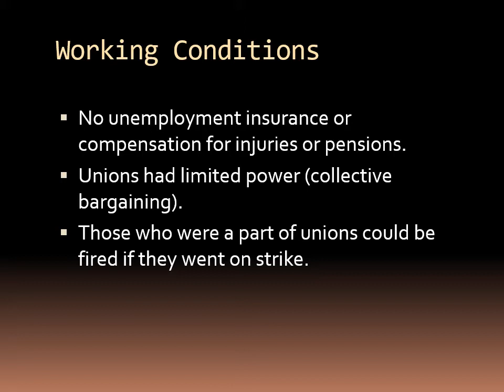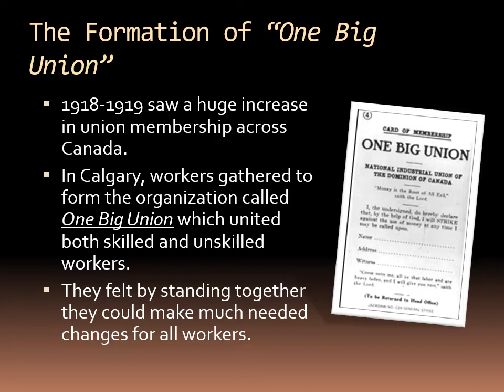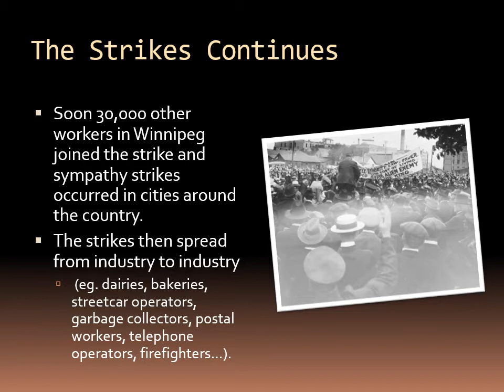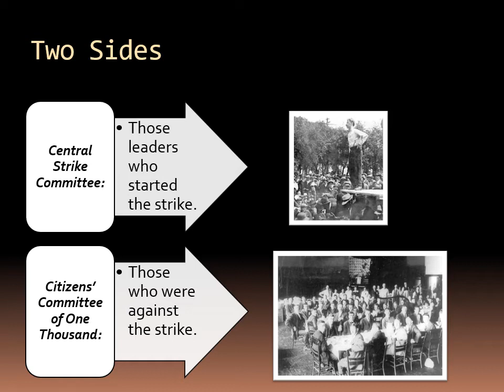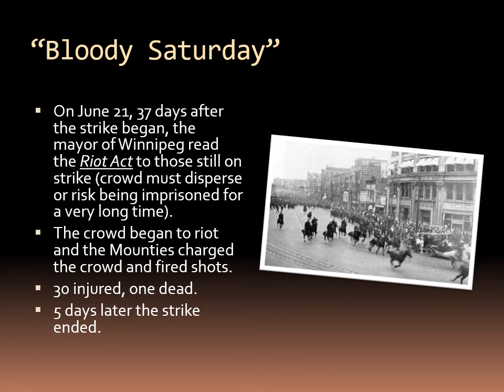Video Lecture - Winnipeg General Strike (Canada and the Roaring 20s)